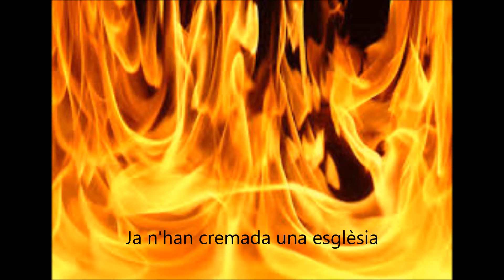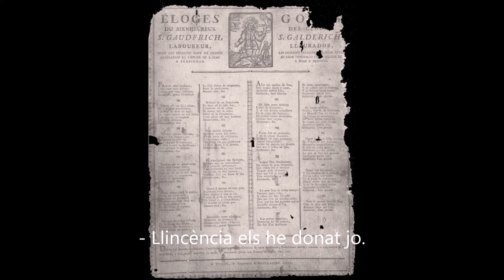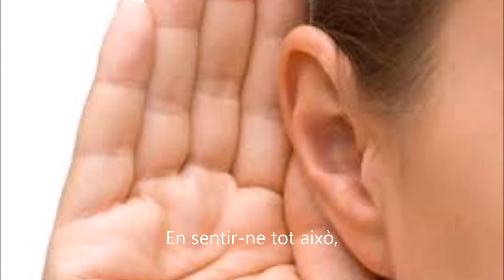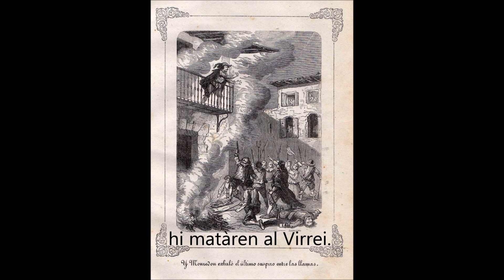Catalunya comtat gran IES Sentmenat lletra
Font primària d' enorme interès per entendre els arrels de la Guerra dels Segadors